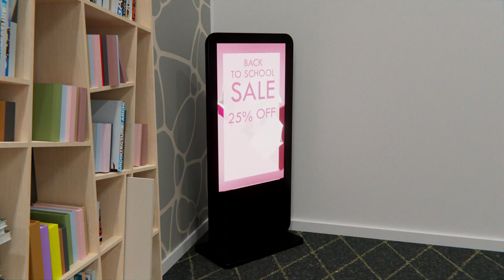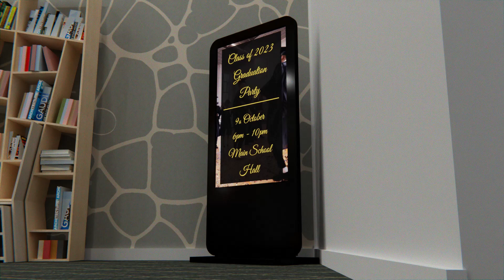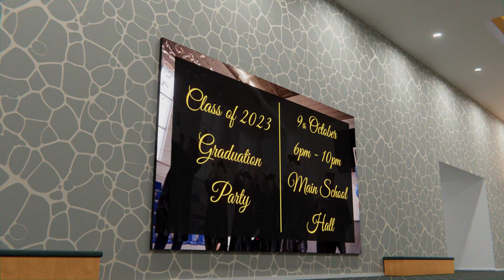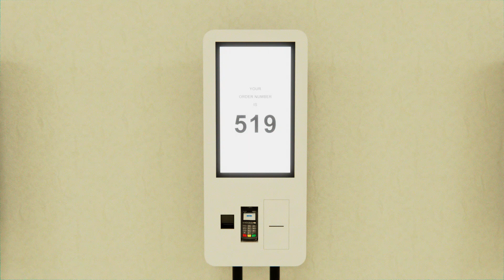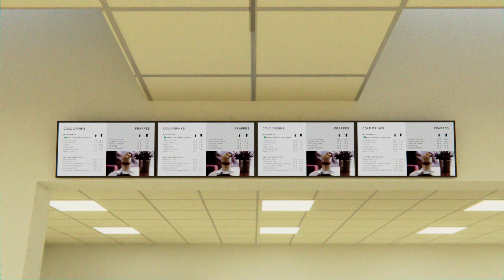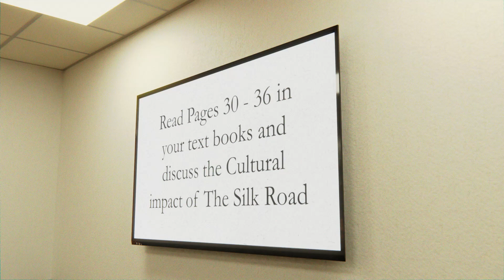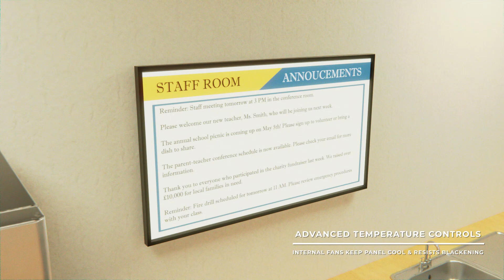Education Centre Fly Through